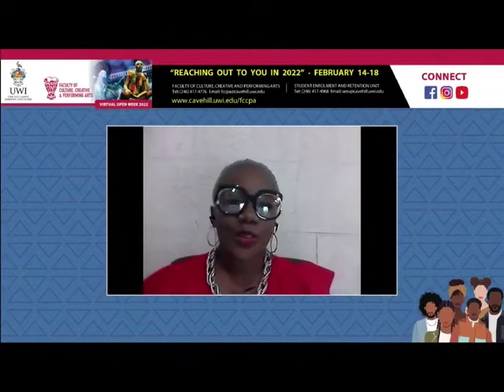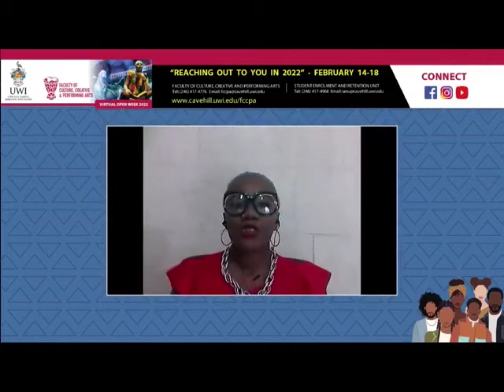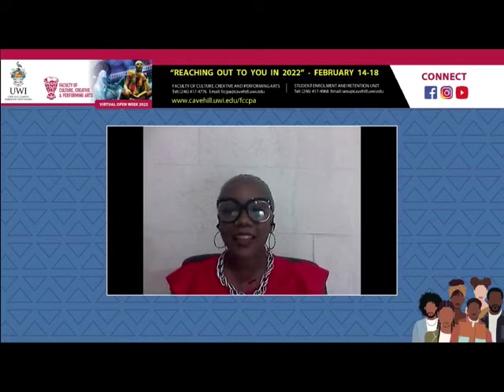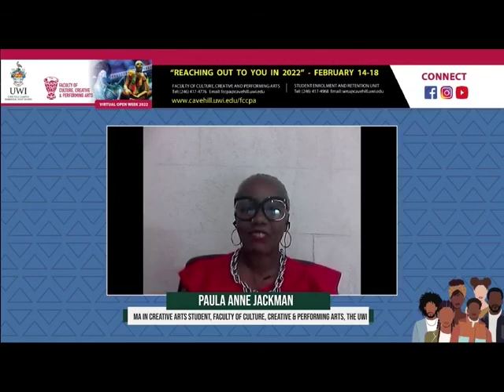My MA Creative Arts Thoughts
My 'Students Speak' Responses: A Compilation
Edit x Jonathan Norgrove
Discussion Points
How can the arts address Caribbean problems?
The Arts as central to curriculum design
The Artist & Social Justice
How does the MA Creative Arts prepare you for your role within society?
AHA Moments in the program